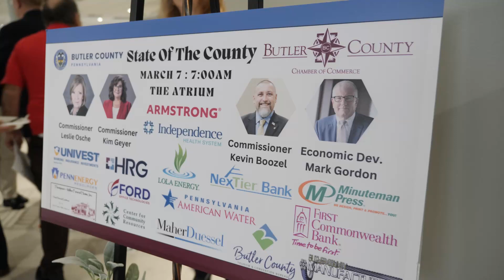Butler County Chamber of Commerce - State of the County 2024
Held at The Atrium on March 7, 2024.